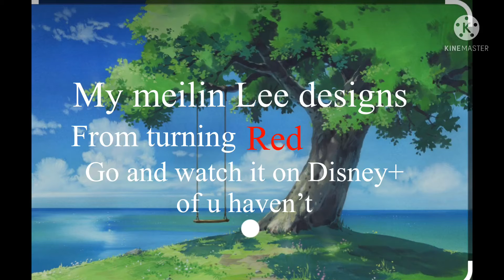My meilin Lee designs from turning red🔴🐼